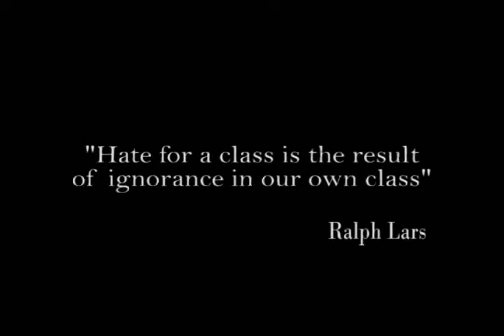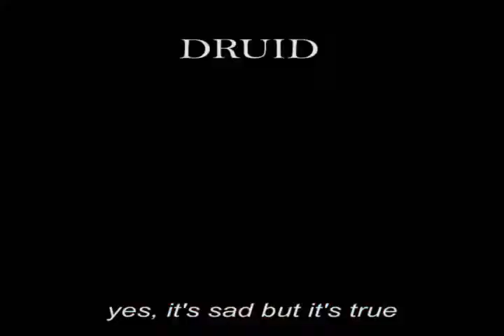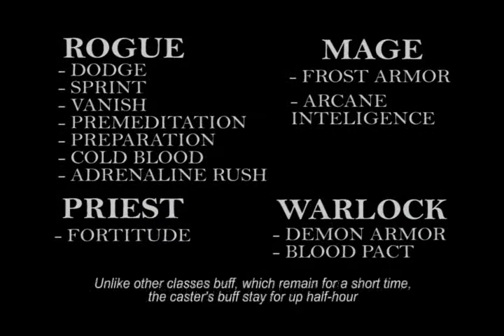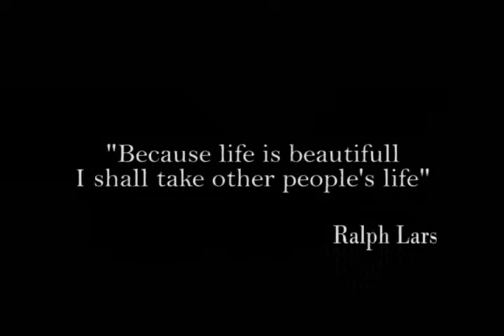Pawn and Whine YouTube1